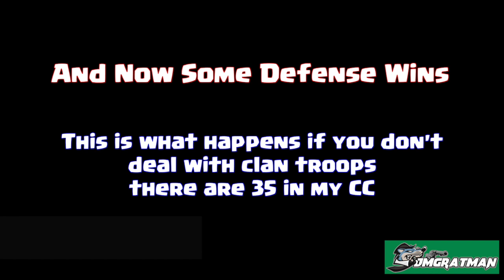Clash Of Clans How To Kill A Clan Castle Dragon Easy Way and More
Hello Again I hope you enjoy the video.
This video was from our latest war and show you just how easy to is to kill a clan castle Dragon with just a few troops.
Lure the CC out Take them to a corner Drop the poison spell on them as this will kill any other clan troops plus it slows the dragon down so it takes longer between each fire breath then as soon as the other troops are dead and just the dragon is left put a ring of troops around the dragon 8 minions will do the job or a few wizards or even a few archers.
watch how several of my clan used this way to easy kill the clan troops inc a LV4 Dragon and also max wizards and a witch.
More people are putting Dragons in there CC we don't as we think our troops we use work better..
then after that there is 2 defences on my base this shows you what happens if you don't get rid of all clan troops..
I Try To Respond To All comments Left ASAP.
My Channel has been set for All comments Need Approval First To Stop Any Foul Language on my channel.
So if you don't see you comment don't worry I read them all and approve any that are not Obnoxious.
Enjoy the Music if any in video.
Black Ops's Black Ops 2
Cod,Ghosts MW3,MW2,
Lots of other Xbox Games.